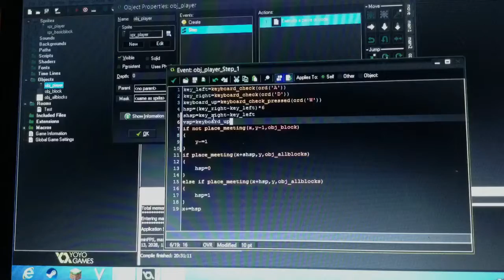GameMaker Studio Game: Time-lapse of Shooter game #1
Hi guys, just a quick time lapse of my new game. I will make a new one if I get 50 views, a few subs or a comment asking for more.